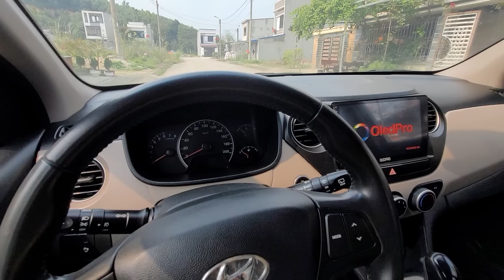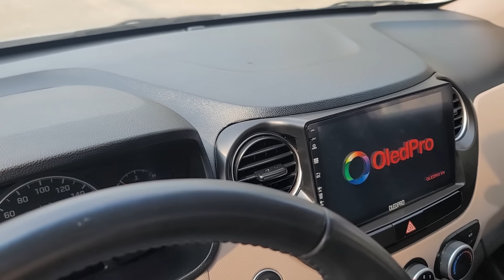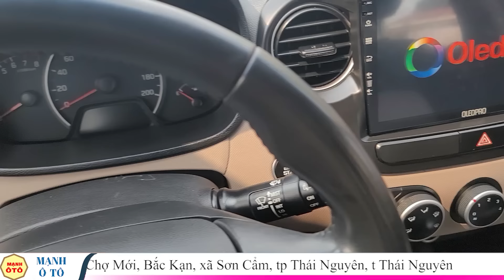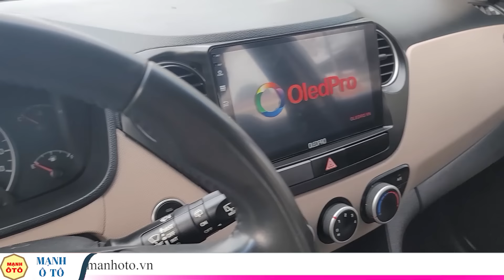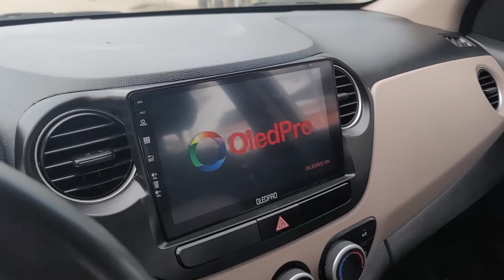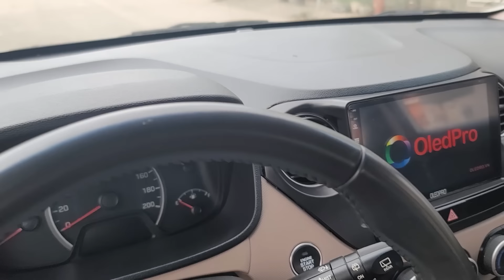Sai Lầm Của Người Mới Mua Ô Tô - Mạnh Ô Tô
⛺️⛺️ Đ/C : cửa hàng Mạnh auto, km số 2 đường cao tốc Thái Nguyên - Bắc Kạn, xã Sơn Cẩm, tp Thái Nguyên, t Thái Nguyên.
Chuyên gia MUA BÁN Ô TÔ: LÊ MẠNH
► Địa chỉ : :cửa hàng Mạnh ô tô, km số 6 đường cũ đi Bắc Kạn, xã Sơn Cẩm, tp Thái Nguyên, t Thái Nguyên.